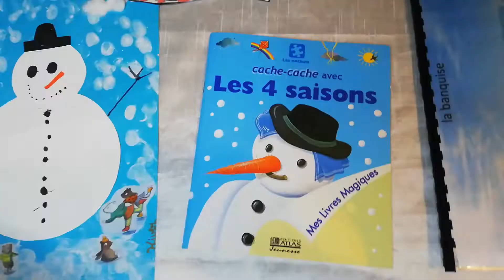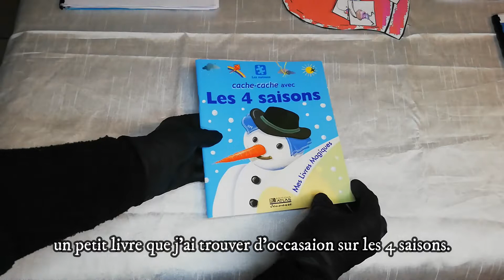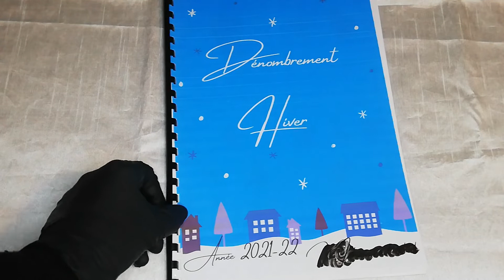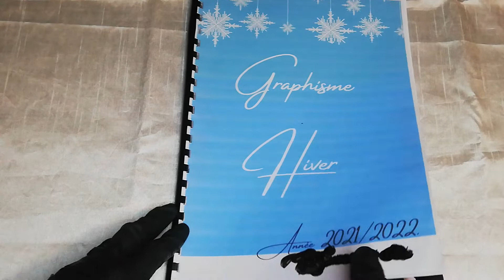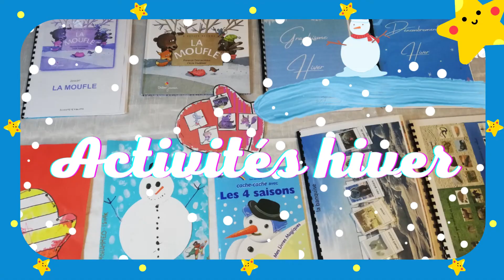IEF : activités enfants de 3 à 6 ans sur le thème de : L'HIVER.